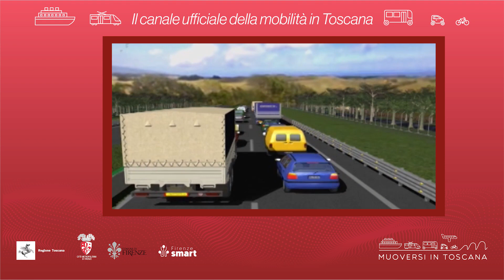Muoversi in Toscana - Edizione delle 16 del 10 luglio 2023